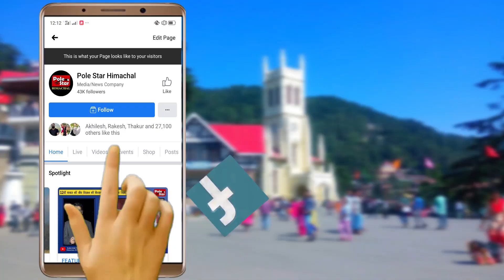क्या कहना है मंडी से भाजपा प्रत्याशी अनिल शर्मा के समर्थकों का। देखिए